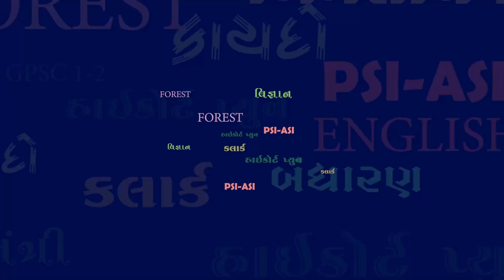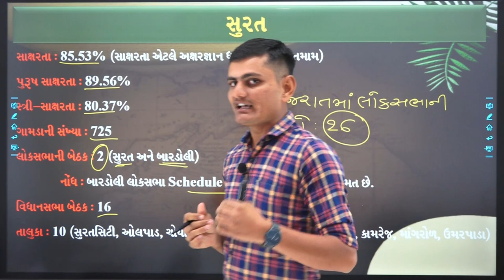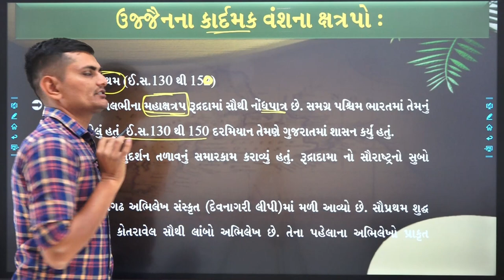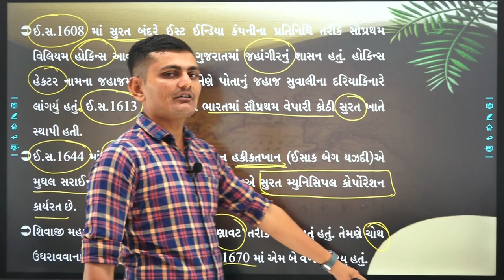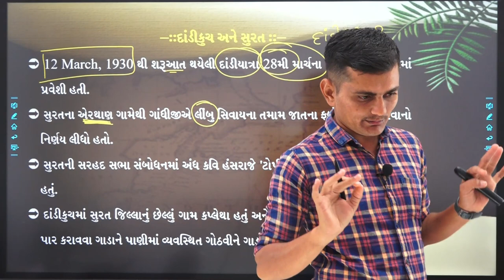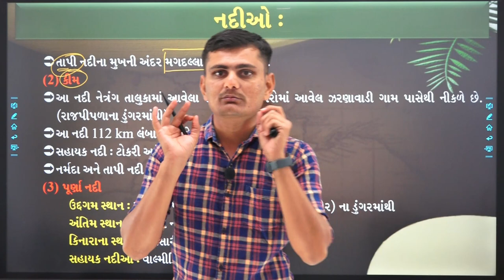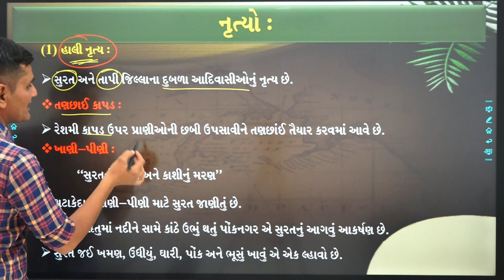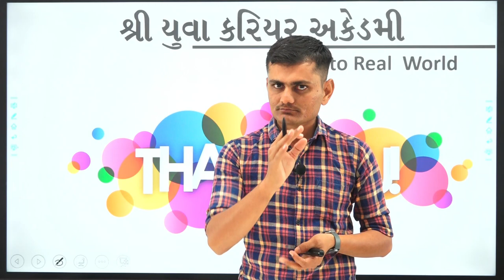SURAT HISTORY, BHUGOL , DHARM SANSKRITI